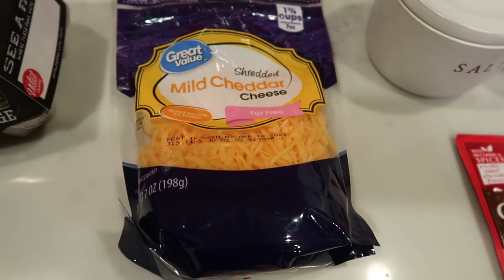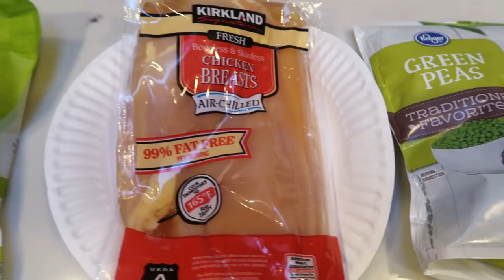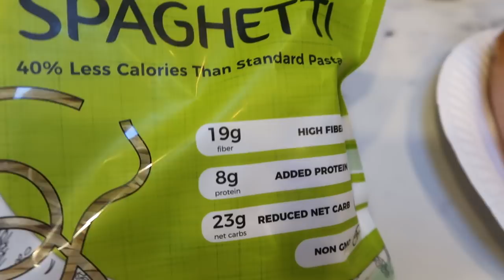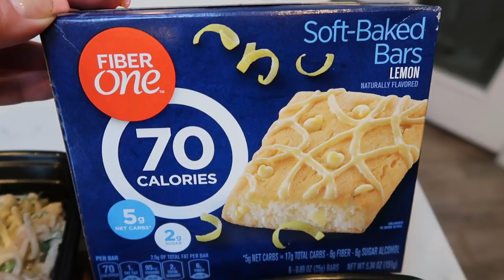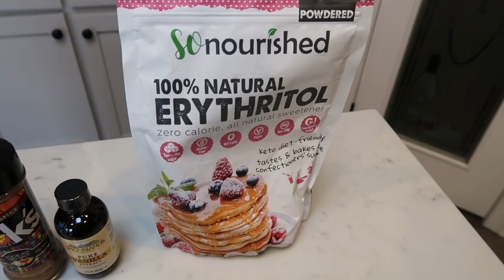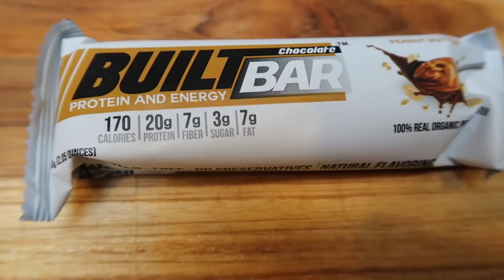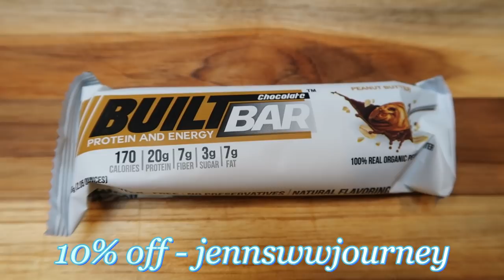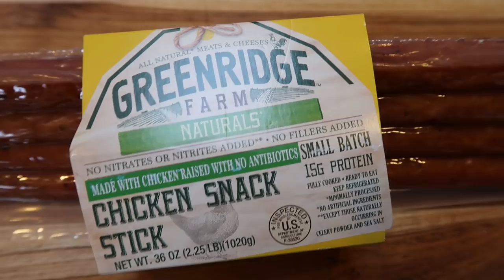WEEKLY MYWW MEAL PREP | BISCUIT & GRAVY CASSEROLE | CREAMY LEMON PASTA | PUMPKIN BARS! | ALL POINTS!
HAPPY MEAL PREP MONDAY!! I am in LOVE with this weeks recipes- SO good!!!  Enjoy!! XO

*MODIFICATIONS:  1 bag Jimmy Dean Turkey Sausage Crumbles, Fat Free Cheese& Fat Free Milk or milk alternative*
8 Servings - 5sp (blue & purple) 6sp (green)

**MODIFICATIONS: Fiber Gourmet Pasta (to order No Oil, 2 medium/large chicken breasts & Fat Free Cream Cheese*
4 Servings - 6sp (blue or purple) 9sp (green) *if you use a 0sp pasta on purple it is 2sp*

2sp w/out frosting (all plans) or 4sp w/frosting (all plans)

Code- jennswwjourney

Code- jennswwjourney

Code- jennswwjourney

Code- jennswwjourney

Code - JENNIFERGG15

HAPPY MAIL!!!